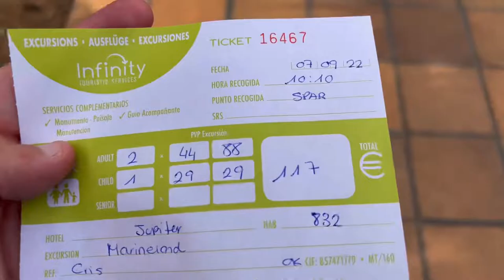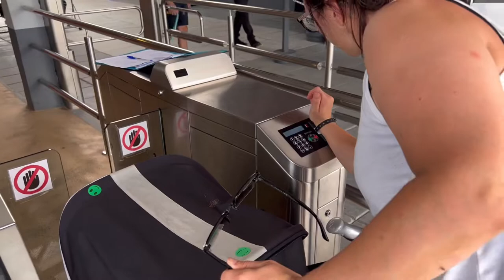Julio | The King Of Crepes | Alcudia | Mallorca